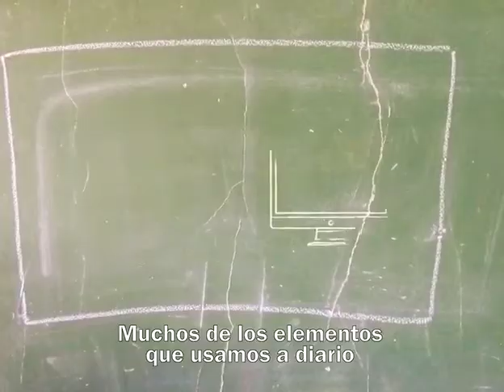Minera Andina del Sol: 7 de mayo Día de la Minería